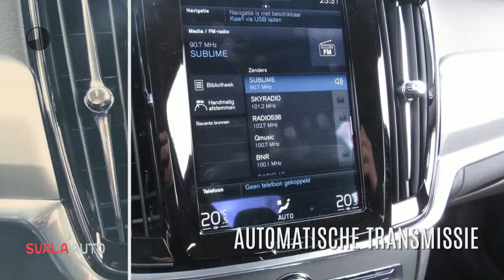Volvo S90 D3 Automaat Kinetic Business Pack Connect